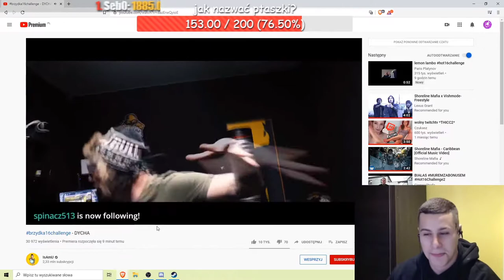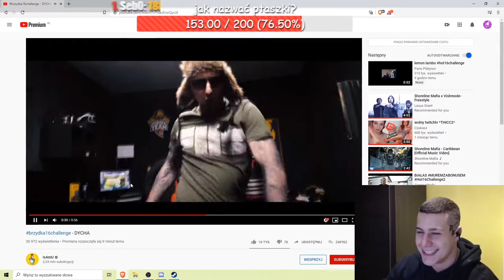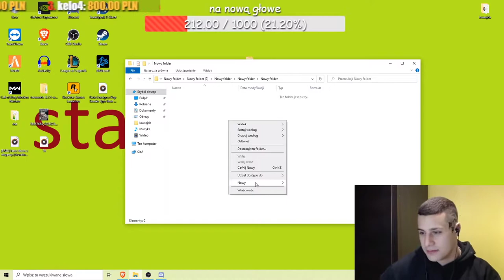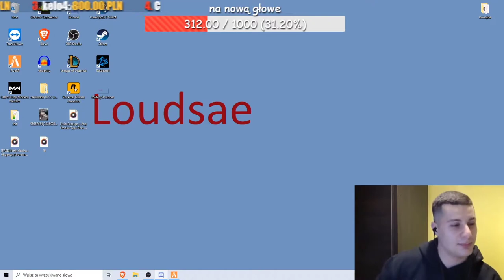BARY I MACIAS | FUBU POZDROWIENIA OD ISAMU | OSTRA VIXA U MACIASA | BETA TESTY SERWERA TAKU I NITRA